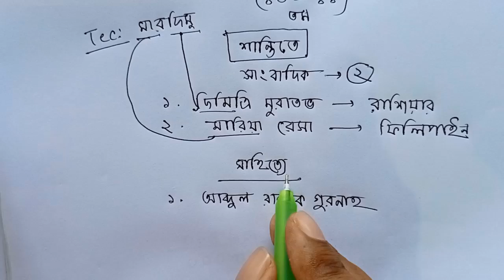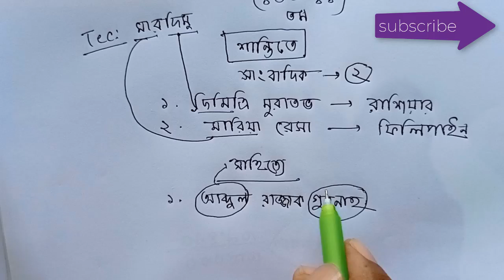২০২১ সালের নোবেল পুরস্কার || Nobel Award 2021 || Online Job Preparation Tutorial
২০২১ সালের নোবেল পুরস্কার || Nobel Award 2021 || Online Job Preparation Tutorial